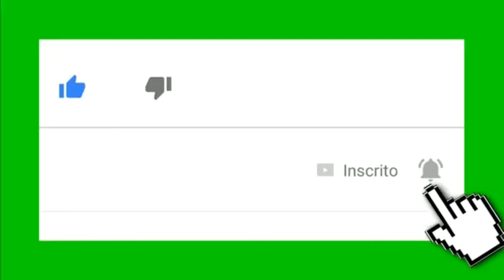MONTANDO O DISCO. CORRETAMENTE E COM SEGURANÇA DISCO DE VIDEA PARA ROÇADEIRA.